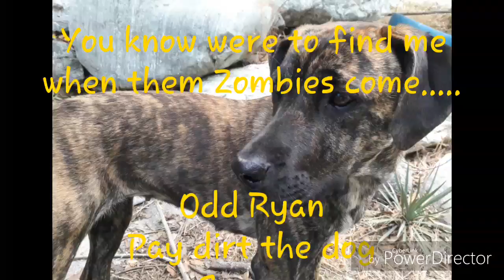Test Paning the Narrows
Had a good time hiking up to the Narrows and paning for gold, I also got some food up to Paydirt the dog...